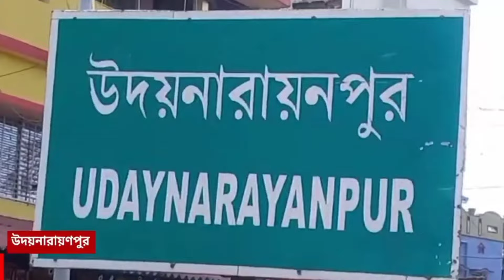Weather Update Today LIVE | রেকর্ড জল ছাড়ল DVC! ভাসছে বাংলা! ভয়াবহ পরিস্থিতি দেখুন today Bangla News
Weather Update Today LIVE | রেকর্ড জল ছাড়ল DVC! ভাসছে বাংলা! ভয়াবহ পরিস্থিতি দেখুন | Bangla News

Jharkhan এ টানা বৃষ্টির জেরে বিপত্তি। তারমধ্যেই ফের জল ছাড়ার পরিমাণ বাড়াল ডিভিসি । Maithon থেকে ২৫ হাজার কিউসেক জল ছেড়েছে ডিভিসি। পাঞ্চেত থেকেও ৫৫ হাজার কিউসেক জল ছাড়া হয়েছে!  দুই জলাধার থেকে মোট ৮০ হাজার কিউসেক জল ছাড়ায় ফের উদ্বেগ বাংলায়।